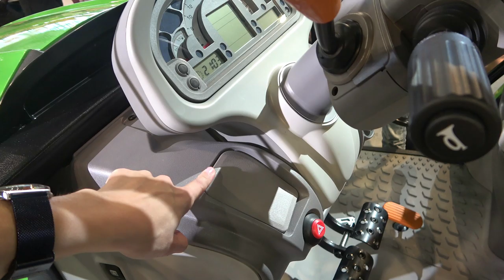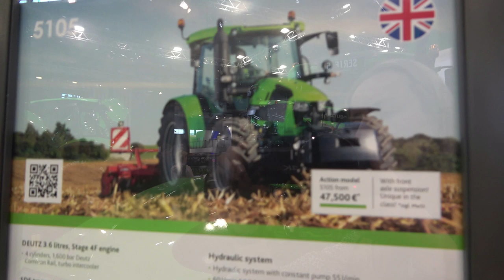The 2020 DEUTZ FAHR 5105 tractor